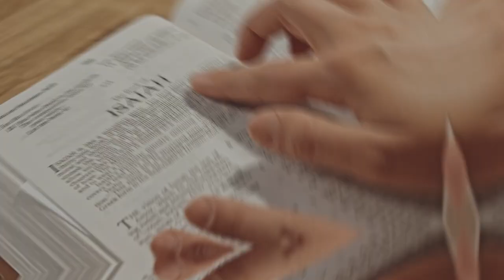Why Godly Women should Dress Modestly!